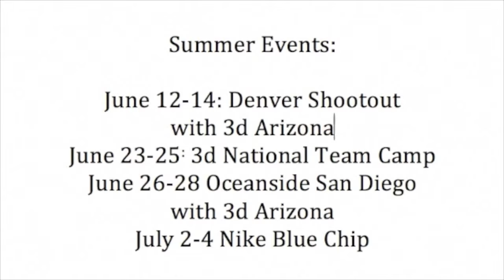2019 Harrison Berke's Lacrosse Highlight Reel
Harrison Berke, Jake Reed 3d Blue Chip, High Rollers, Adrenaline Lacrosse, West Coast Starz